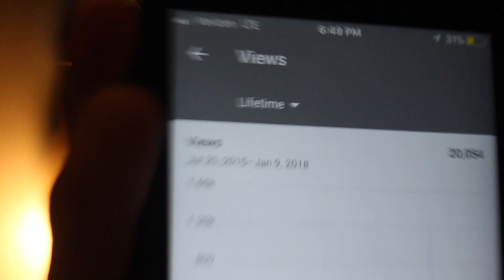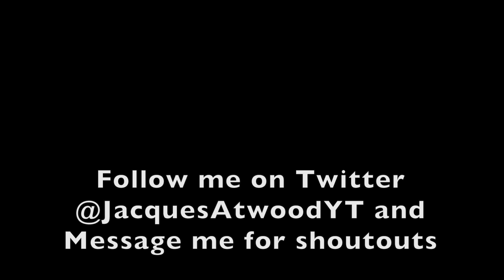My Camera Died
1-10-18 Vlog